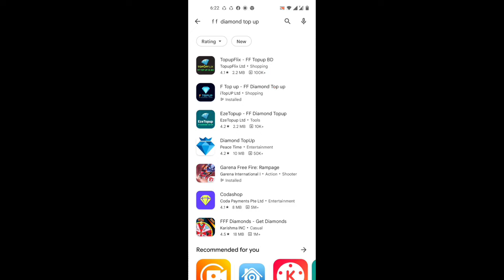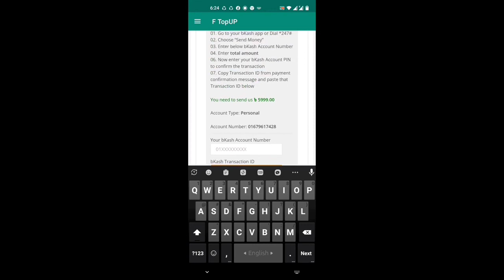BTS Lover গার্লফ্রেন্ডের কারণে কেঁদে দিল বটলা নাহিদ 😭🙏 || 2022 Best Free Fire FunnyVideo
BTS Lover গার্লফ্রেন্ডের কারণে কেঁদে দিল বটলা নাহিদ 😭🙏|| 2022 Best Free Fire Funny

Video || funny2022 Botla

🥰Pc phone Player🥰

1.Garena Free Fire Indonesia Live

2.Garena Free Fire Brazil Live 3.Garena Free Fire Brasil Live

4.Garena Free Fire India Live 5.Garena Free Fire Singapore Live

6. Garena Free Fire Thailand Live

X